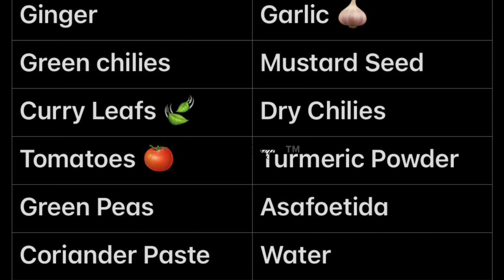Poori masala recipe (Poori curry)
Poori masala recipe – Simple potato curry for Poori or puri. One of the most eaten Breakfast Indian Malaysian Restaurant is Poori with potato curry. Puri bhaji, poori curry and poori masala are some of the dishes.